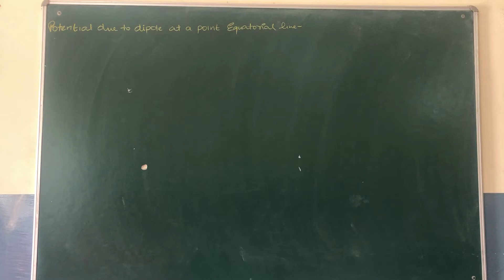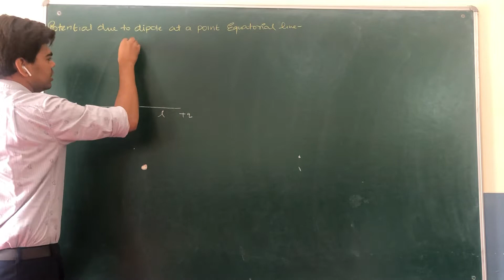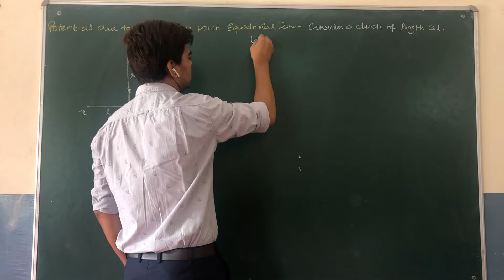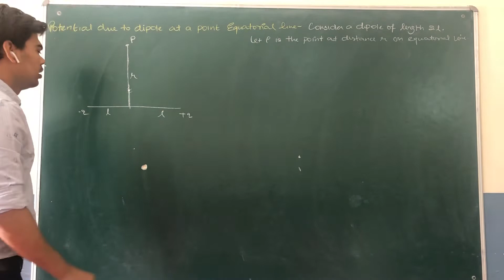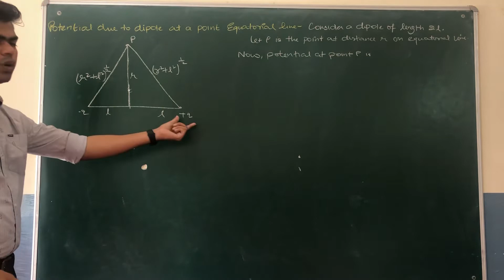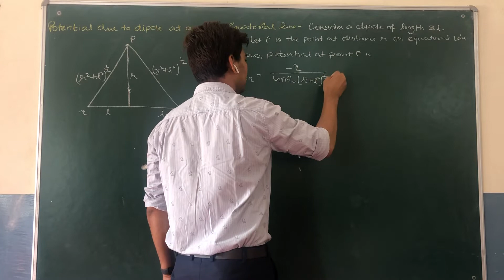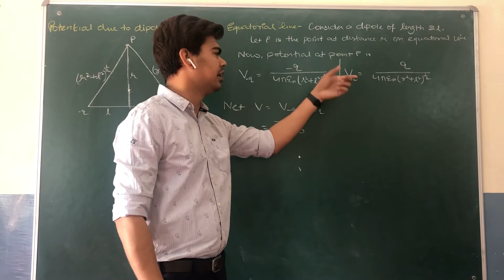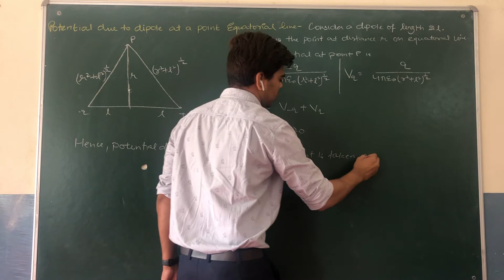Potential at Equatorial line of Dipole ( XII- Unit 1- Module 24)